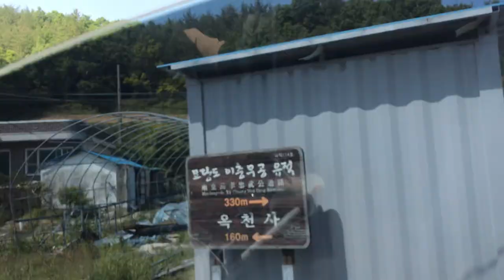고금도 기념관 가는 길-완도 고금도~~ 이순신장군 마지막해전 유적지~~~!@sungodcross